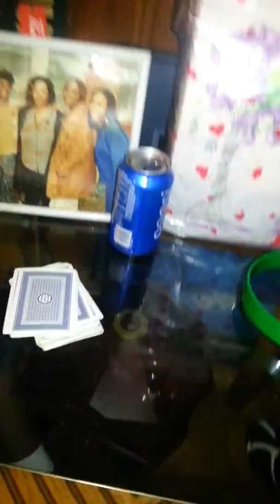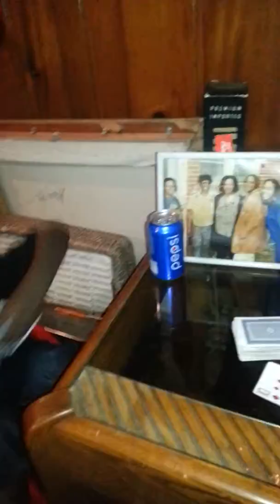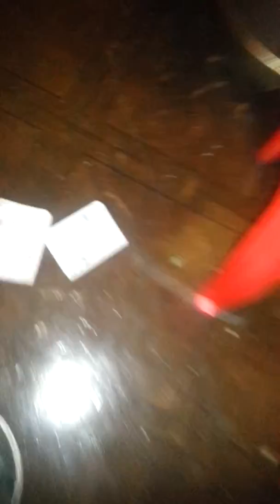Seriously dude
Wow part two card fallen